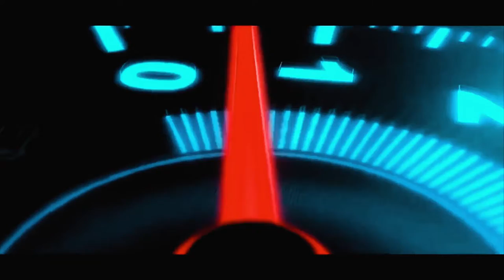Swim with dolphins, Panama Sea...Nature Calls you | dolphin jumping out of water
Lets enjoy the new Vlog **Dolphine swimming in Panawa Sea**
Credit-
Spl thanx to Mr Shubh Badola and this video is capure by Mr Avinash Girap(Merchant Navy) during his selling.

Vlogging Setup i am using---

1, Gopro Hero7 action camera

2, Gopro Hero8 action camera

3, Hemet Smk

4, Helmet Intercom device

5 Boya mic

6, RE Riding Jacket

7, Dominar 400 bike

Mu

Jumping dolphins
wild dolphins
Swim with dolphins Panama Sea
dolphin jumping out of water